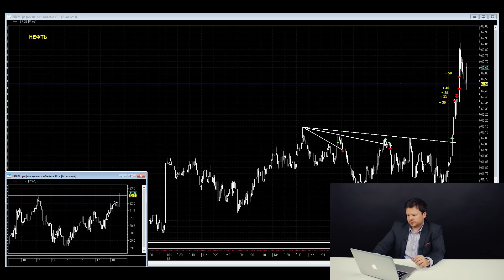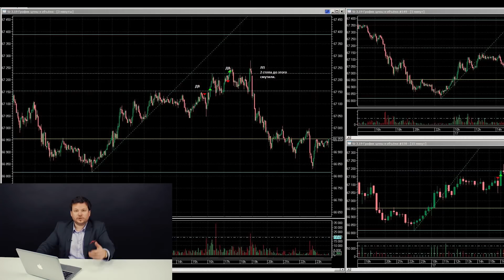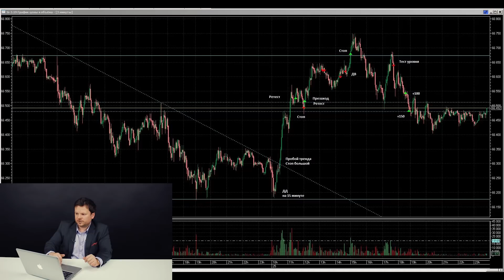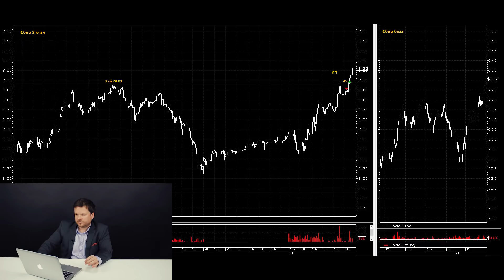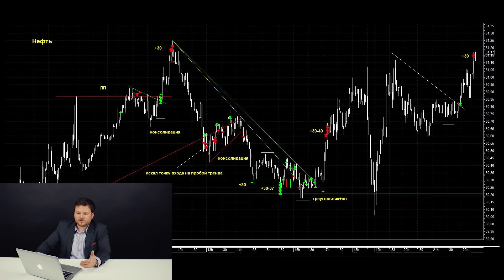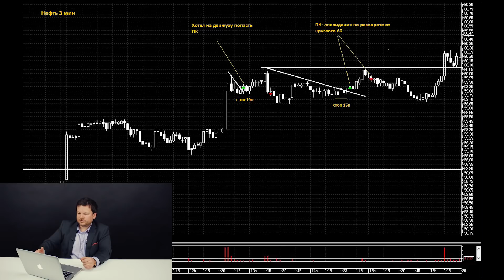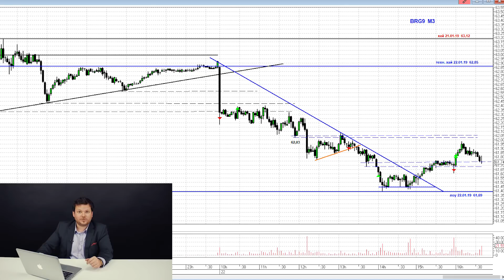Обзор убыточных сделок за январь - Денис Стукалин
📈📈 Хотите получать обзор сделок за неделю раньше, чем они появятся на канале?

🎯 "Трейдинг на миллион" - мощный тренинг подготовки профессиональных трейдеров

🔥🔥 БЕСПЛАТНЫЙ КУРС «Ловушки трейдинга 2.0: уходим от капканов рынка» Разбираем 🔎17 разорительных ловушек!